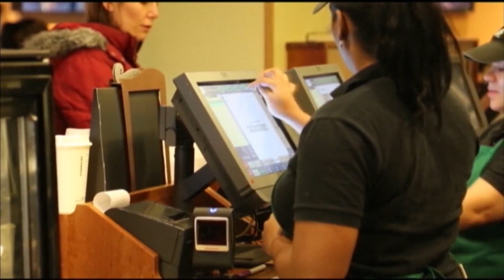NE CD 2 Ballot Measures Hearings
NE CD 2 Ballot Measures Hearings 10/25/2024